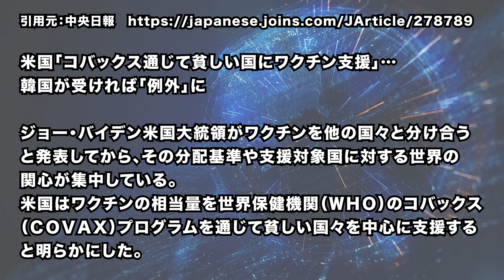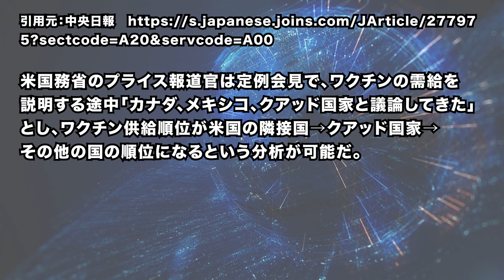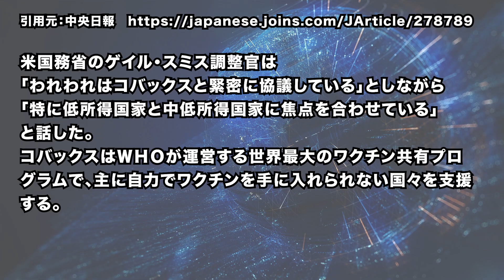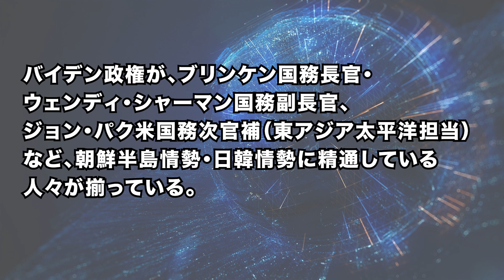米韓情勢の行方と、米韓首脳会談について。